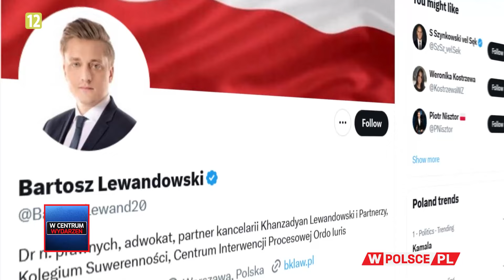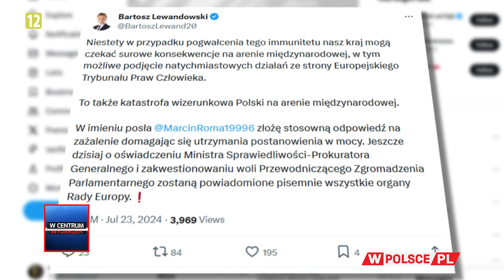PORANEK WCentrumWydarzeń: Wojciech Kolarski, Minister w kancelarii Prezydenta RP. (23.07.2024)